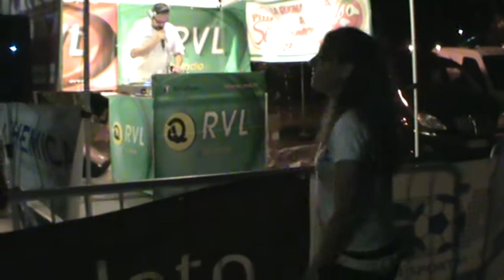il trenino di rvl la radio su maracaibo